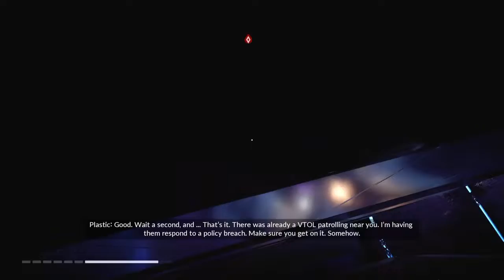Mirror's Edge Catalyst Part 7